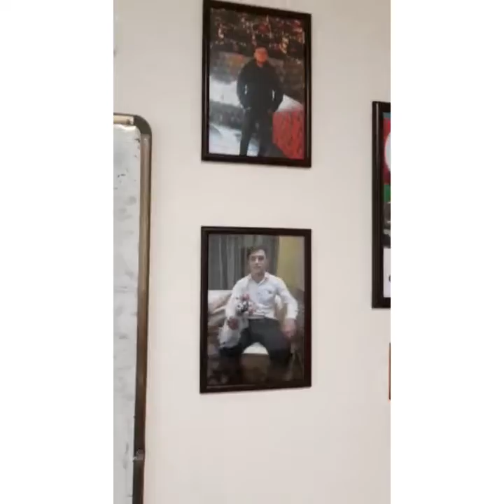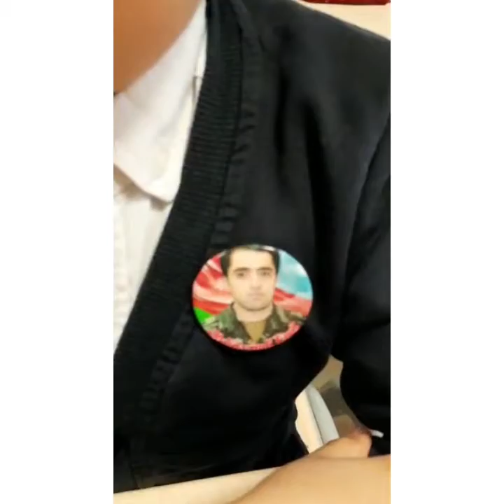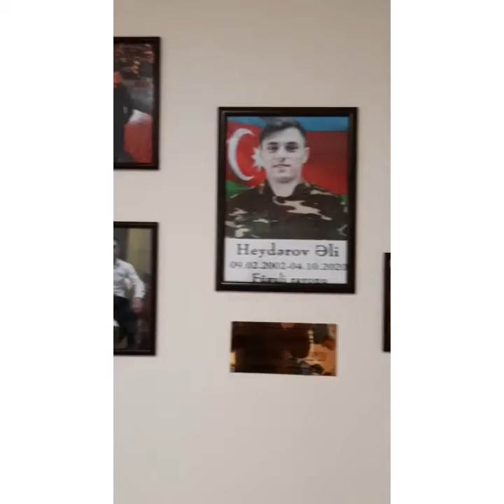Akademik Xoşbəxt Yusifzadə adına 112 nömrəli tam orta məktəb.4"C".Qarabağ Azərbaycandır.